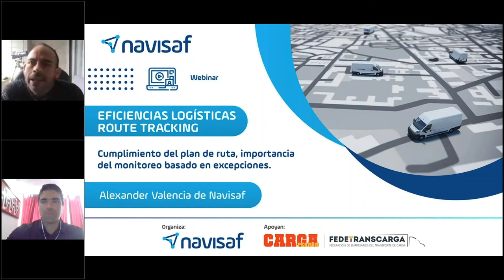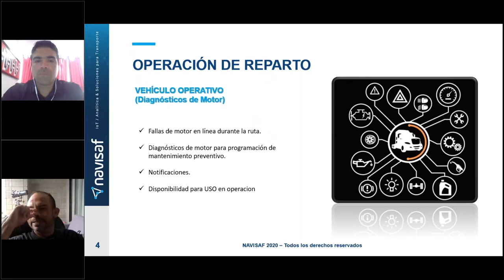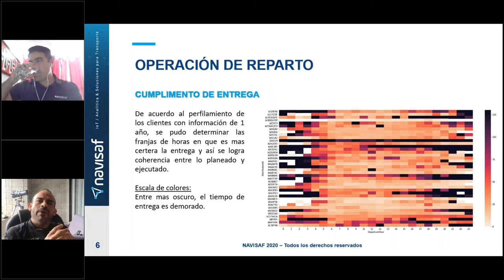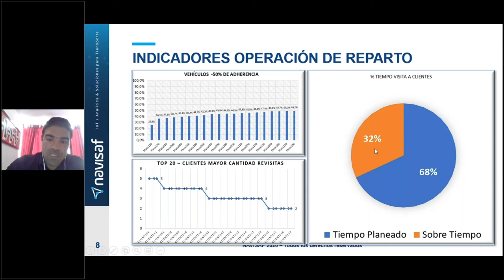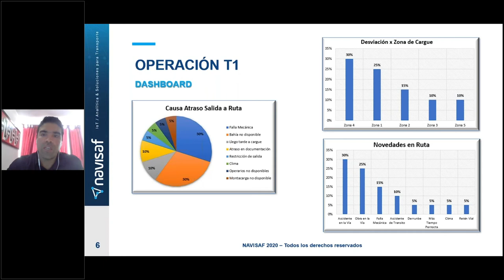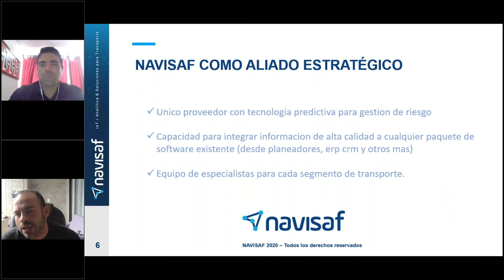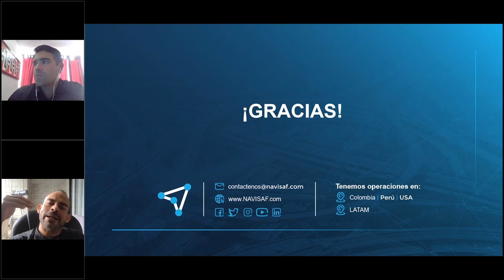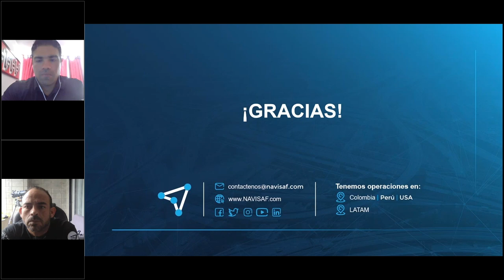Webinar | Eficiencias Logísticas - Route Tracking | Navisaf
Webinar: Eficiencias Logísticas - route Tracking

Cumplimiento del plan de ruta, importancia del monitoreo basado en excepciones.